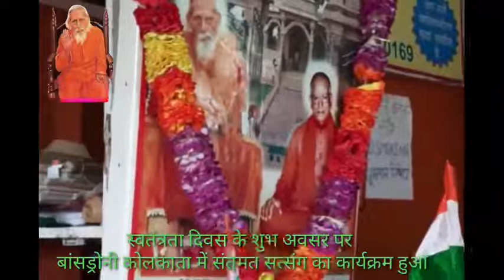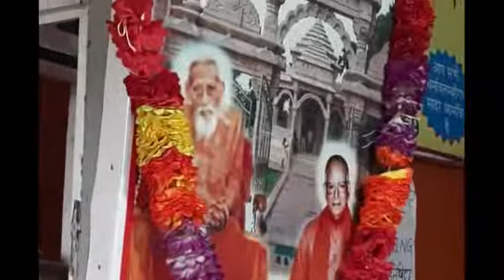स्वतंत्रता दिवस के शुभ अवसर पर संतमत सत्संग विद्यासागर सारणी,बंगलो बाडी,कोलकता, बंगाल _15/8/21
पूज्यपाद डाॅ_स्वामी_विवेकानंद_जी_महाराज
संतमत सत्संग ज्ञान पर विशेष प्रसारण
जय गुरुदेव की